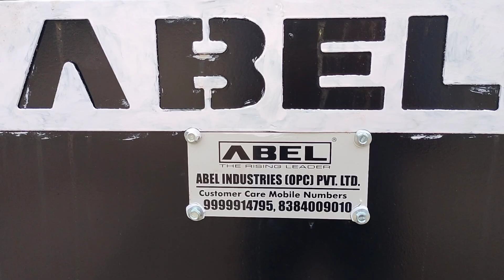ABEL फोन | ऐबल‌ 14 फीट लोडर की पूरी जानकारी | Loader for John Deere Tractor India | Jcb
आप को ट्रैक्टर अटैचमेंट लोडर बैकहो डोजर कृषि उपकारण खेती कंस्ट्रक्शन व किसान से सबंधित नये वीडियो हमेशा मिलती रहेगी

FOLLOW ME ON:
▶️Main Channel:

संपर्क करने के लिए फोन करें बिजी आने पर अपना नाम और पता/एड्रेस नीचे दिए गए कस्टमर केयर मोबाइल पर व्हाट्सएप मैसेज जरूर करें:

अगर आप कोई नया बिजनेस/व्यापार करना चाहते हैं,अपने जिले में हमारा डीलर बनना चाहते हैं तो संपर्क जरूर करें।

"ABEL" Loader Backhoe Tractor Attachment

( "Jai ARCB Group" Sir Amit Ramesh Chander Bondwal Group )

( "जय ऐ आर सी बी ग्रुप" सर अमित रमेश चंद्र बोंदवाल ग्रुप। )

We "ABEL" WANTED DEALERS ALL INDIA & WORLD WIDE

ANOTHER ABEL LOADER BACKHOE..
ऐबल - लोडर बैकहो अपने घर पर लगवा सकते है

हमारे ऐबल कार्यालय भारत के हर राज्य में उपलब्ध है|

FOR NEW ABEL LOADER BACKHOE ATTACHMENTS MACHINE OR SPARES PARTS / SERVICE CALL FOR YOUR NEAREST ABEL SALES SPARES & SERVICE OFFICE / DEALER
CHENNAI TAMIL NADU, HYDERABAD TELANGANA, KERALA, NEW DELHI, FARIDABAD HARYANA, AHEMDABAD GUJRAT,NAGPUR MAHARASHTRA, LUCKNOW UTTAR PRADESH, INDIA.. AND GROWING..

We manufacture world class Tractor attachments like
forklift cranes grader excavator earthmover constructionindia agricultureindia harvest dairy farm machines

ABEL TractorLoader Tractor Backhoe real civilengineer & Farmer choice

Start next generation

Best Wishes Always

From
ABEL

Your Quaris -
john deere 4 by 4
john deere price
john deere Punjab
john deere haryana
john deere rajasthan
john deere Uttar pardesh
john deere Pune
john deere loader
john deere lover
john deere loader tractor
john deere loader leveler
john deere loader price
john deere backhoe loader
john deere backhoe
john deere backhoe attachment
john deere backhoe working
john deere vs Kubota
john deere vs swaraj 855
john deere vs arjun
john deere vs mahindra
john deere versus sonalika
backhoe loader tractor
backhoe tractor
tractor wala
tractor gadi
loader tractor john deere
abel
abel group
abel loader
abel loaders all model
abel loader price
abel backhoe loader
abel tractor attachment
abel ab10
abel ab10 loader
abel ab10 backhoe loader

tractor attachment for
mahindra tractor
sonalika tractor
powertrac tractor
new holland tractor
hmt tractor
same tractor
eicher tractor
all tractor models

search us for:
tractor
mahindra arjun 605
tractor repaire
tractor modified
tractor cabin
modified tractor
tractor agency
tractor dealer
tractor advertise
tractor advertisement
how to repair tractor
how to repair loader
loader operator
grader operator
crane operator tractor pump
loader pump
hydraulic pump
hydraulic cylinders
tractor spare parts
tractor attachment spare parts
tractor power
farmtrac
Powertrac
Preet
Kubota
mahindra arjun
mahindra arjun novo
escort
new holland
swaraj
john deere
mahindra
eicher
eicher loader
mahindra loader
john deere tractor loader
john deere loader
repair jcb
sonalika
Swaraj
swaraj 855
ace
indofarm
antique tractor
indian tractor
tractor review
jcb price
jcb video
jcb repair
tractor service
loader service
backhoe
tractor backhoe
mahindra arjun novo
tractors
tractor race
tractor trolley
combine
cultivator
harrow
plough
ploughing
plough disk
loader machine
loader machine tractor
loader for tractor
loader jcb
loader tractor for sale
loader machine
loader kaise chalaye
backhoe loader working video
backhoe loader tractor price in india
backhoe loader tractor
backhoe loading dump truck
tractor jcb video
tractor jcb machine
tractor jcb wala
tractor jcb dumper
tractor jcb truck
tractor stuck
tractor stuck in mud in india
tractor stuck video
mud loading
mud loading tractor
jcb loading mud in  tractor
jcb mud loading
excavator loading mud
jcb mud loading in truck
loading mud truck
jcb loading mud tata truck and mini tractor
tractor pulling trolley
tractor pulling
dozer
tractor dozer

sprader & grader
grader
excavator
backhoe loader india
loader india
loader backhoe
construction
construction equipments
tractor loader
tractor backhoe